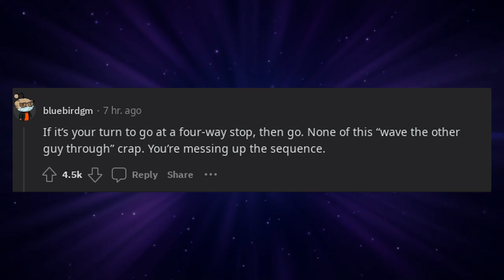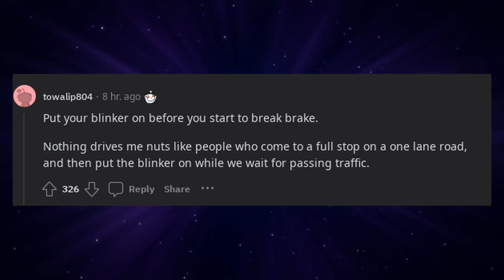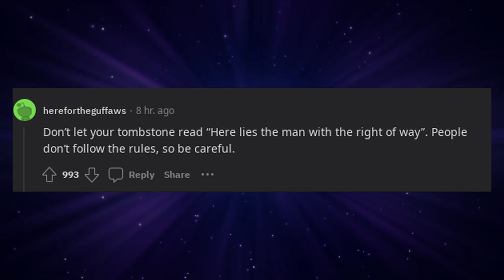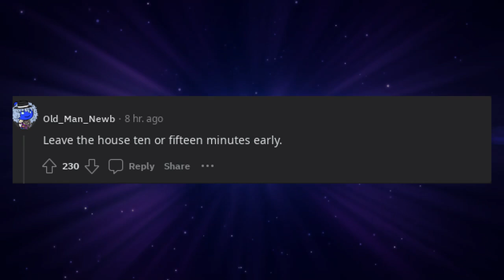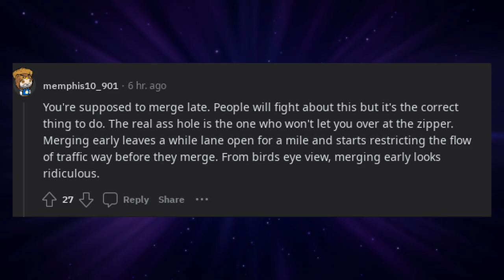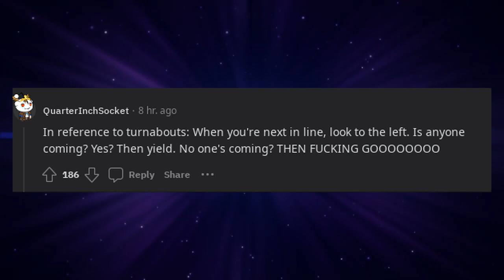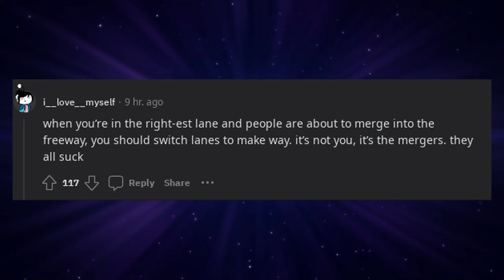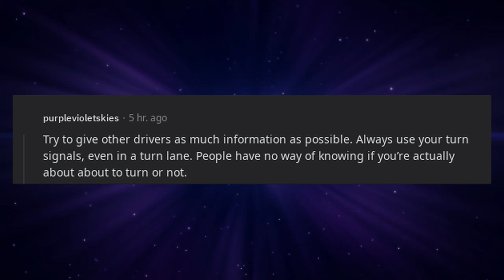What's an unwritten rule about the road that new drivers should know?